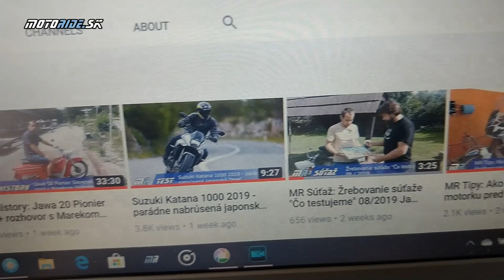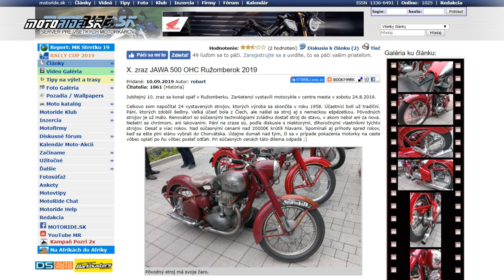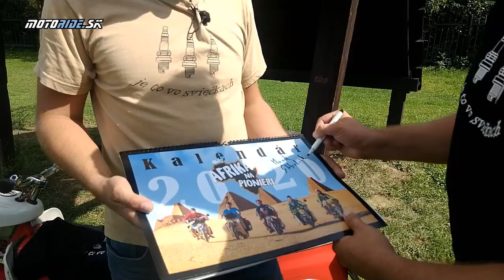Ďakujeme 5000 odberateľov - Editoriál 08-09 / 2019 - MR Streko, Katana, F850, Pionier - motoride.sk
Za posledné dva mesiace sme toho stihli naozaj dosť a vy ste si tak mohli pozrieť kopu videí a článkov na motoride.sk:

Kamera: janciii